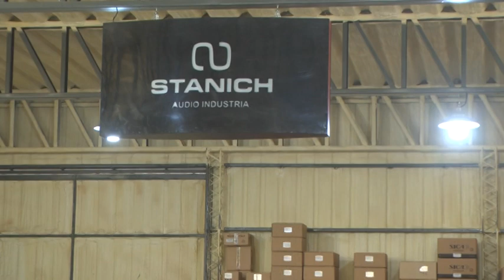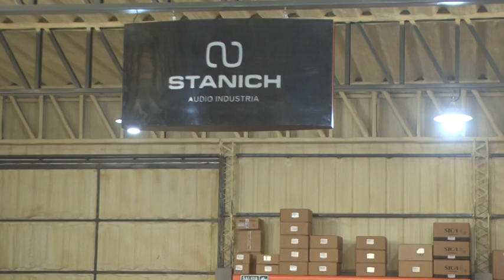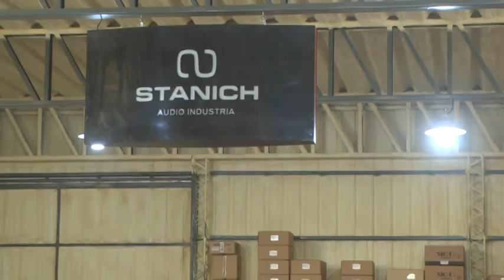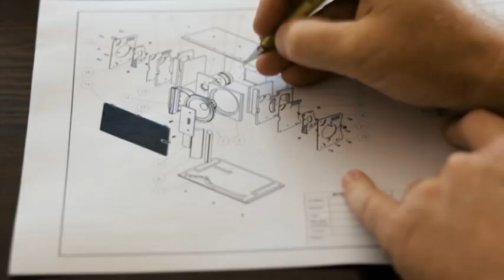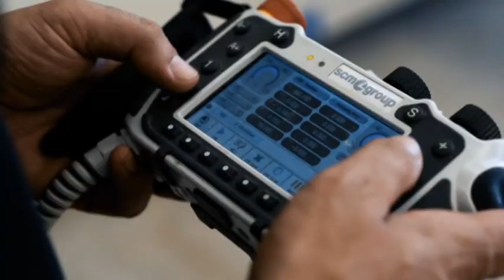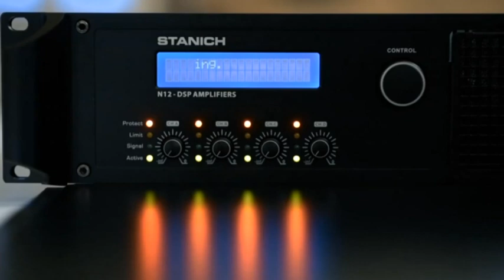GONZALO STANICH – “STANICH AUDIO INDUSTRIAL”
LA FIRMA CELEBRA SUS 10 AÑOS DE VIDA